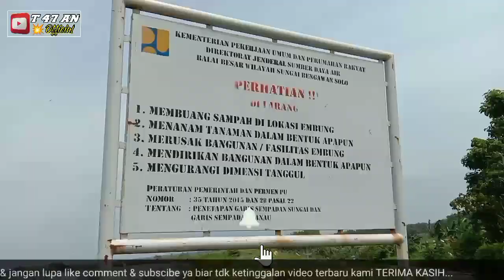Cerita Rakyat || Asal Usul Nama WADUK Mbowo